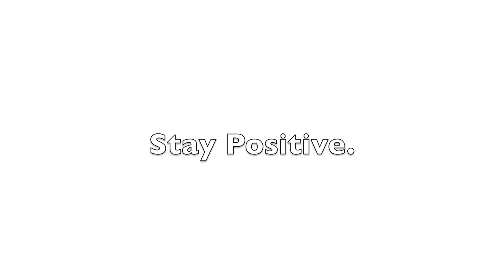(Ayo?) Trippz: Stay Positive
The movement